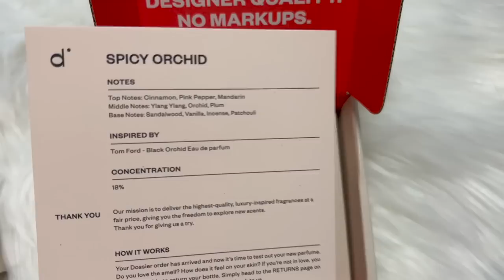VLOG | SHOPPING | ZARA | THRIFTING | TRY ON | MY SECRET FRAGRANCE | DOSSIER 10% DISCOUNT CODE BELOW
cappuccinosandconsignment/
CashApp: $madamecappuccinos

Bonjour mes amies! Lets do a bit of shopping.  I didn't want to break the bank, so I headed to Zara and a thrift shop.  While at the mall a dear mes amies greeted me! We sat and chatted for what felt like hours! Her timing was perfect because I needed a friend. Merci beaucoup Cindy, it was an absolute please meeting you!

I also shared my travel trade fragrance secret; Dossier.  After haveing my Tom Ford tossed at customs, I had to find an alternative.

I do hope that you all enjoyed spending the day avec moi.